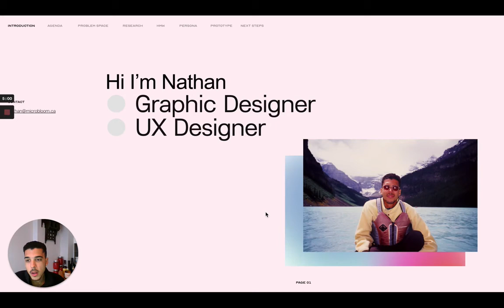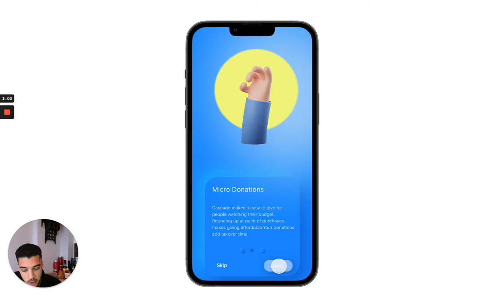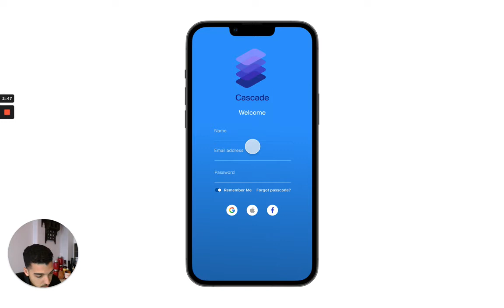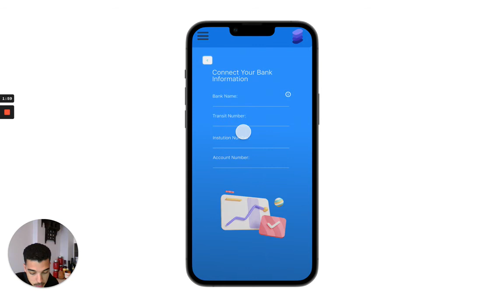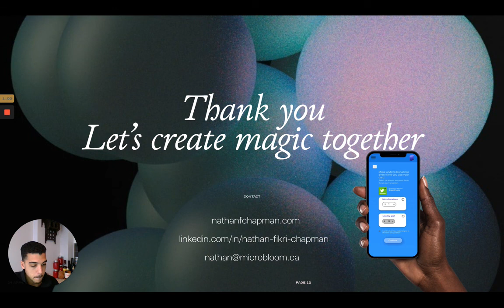Brainstation Ux/Ui Capstone